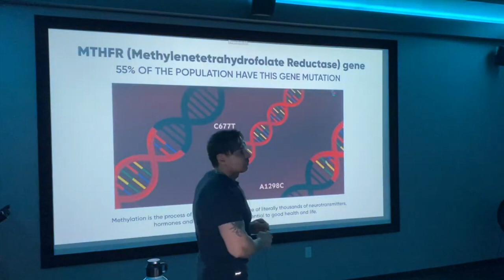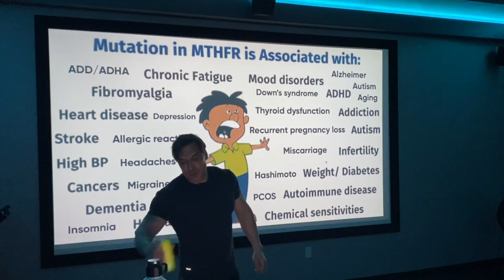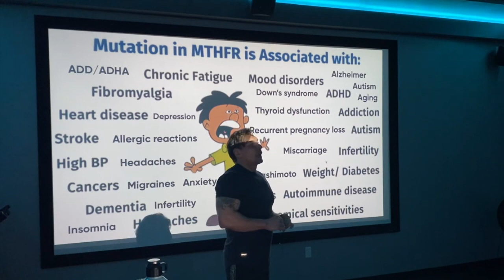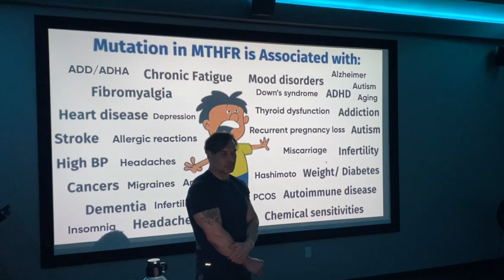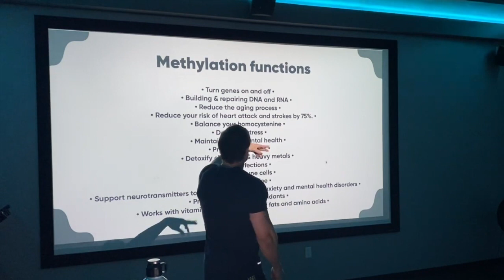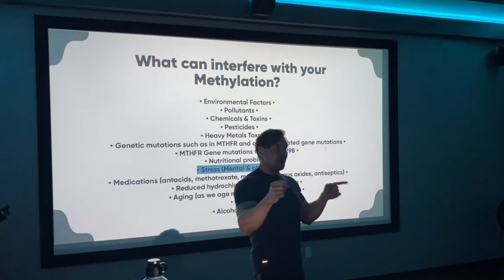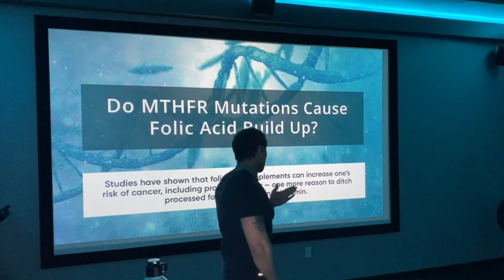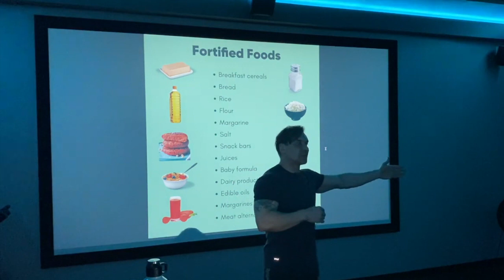Unveiling the Consequences: The Dangers of Dysfunctional Methylation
10X Health Genetic Tests and Methylated Supplements to support healthy methylation available below.

Discover the vital role methylation plays in maintaining optimal health, with a special focus on the MTHFR gene mutation. Join us as we delve into the intricate mechanisms of methylation and how its dysfunction, particularly in the context of the MTHFR gene mutation, can impact various aspects of health.
Learn why understanding methylation is crucial for optimizing well-being and how to navigate potential challenges associated with genetic variations like MTHFR. Don't miss out on this insightful exploration into the world of methylation and its implications for your health journey.